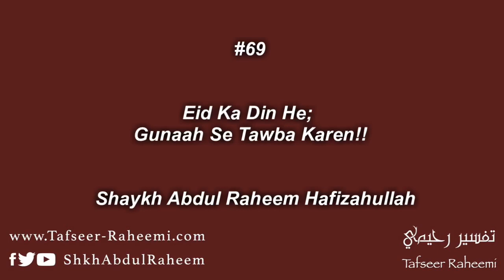Eid Ka Din He; Gunaah Se Tawba Karen!